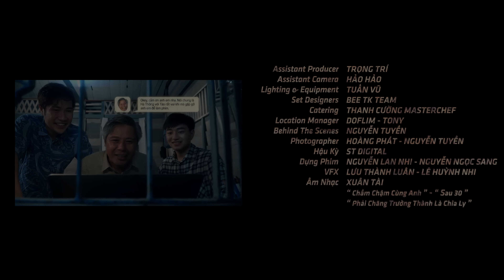KỊCH BẢN TỐI THƯỢNG | Thông Nguyễn, Hà Vũ, Phi Linh, Hiếu Hiền | PHIM HÀNH ĐỘNG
"Đừng hỏi bản thân mình thế giới cần gì. Hãy hỏi chính bản thân bạn điều gì làm cuộc sống của bạn trở nên thú vị và hãy làm nó. Bởi vì những gì thế giới cần là những con người sống động." Hãy theo chân chàng đạo diễn trẻ trong hành trình khẳng định giá trị của bản thân và cuộc chiến giành lại tình yêu của chính mình khi gần như đã mất hết tất cả.
Mà xem phim hay đừng quên Đăng Kí, Like và Bình Luận để chúng mình có động lực ra thêm nhiều Phim ngắn hay và ý nghĩa hơn nhé.
SEE Ya!!